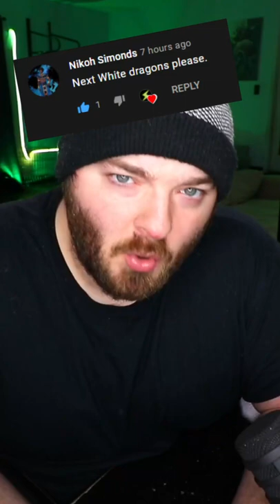What is a White Dragon in D&D?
what is a White Dragon in dungeons and dragons